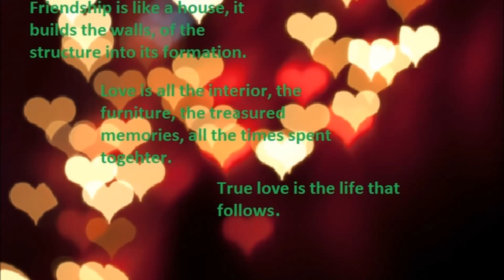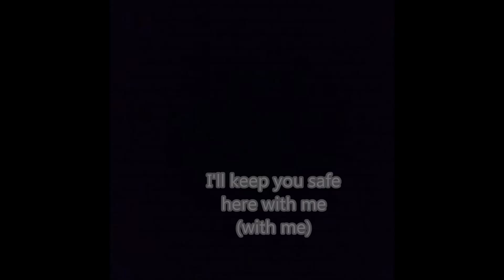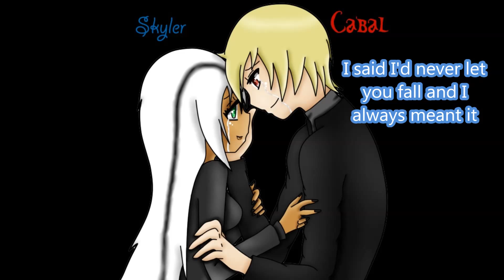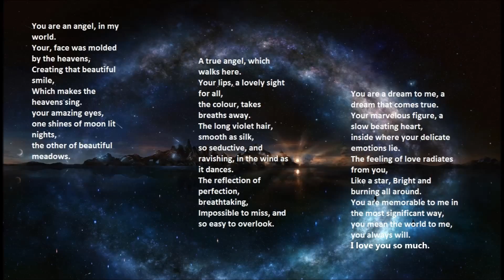A Day to Remember - Have Faith in Me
This video is for a very good friend of mine, that I've fallen in love with. I didn't go for a Nightcored version, as it was not what I was looking for. I wanted something that was a little slower, and I never was really much of a fan of Nightcored rock, but the rock is what she liked. The picture was made by a friend who is very good at drawing pics, and the poems are self made. Merry Christmas Skyler, and have a happy new year. X)